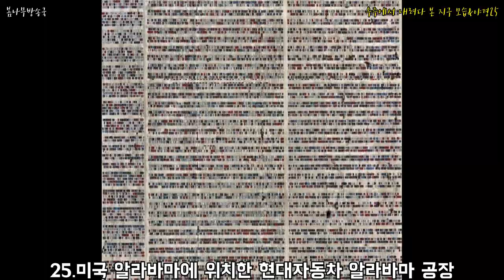우주에서 내려다 본 지구 모습&야경25 _ 지구 야경,우주에서본지구야경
야경.. 우주에서 지구를 본다면?!